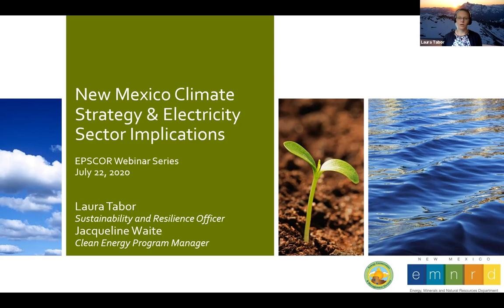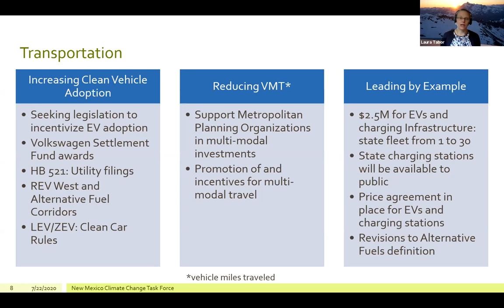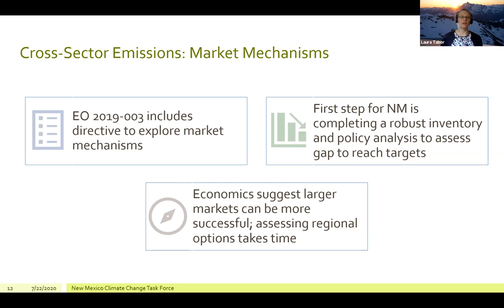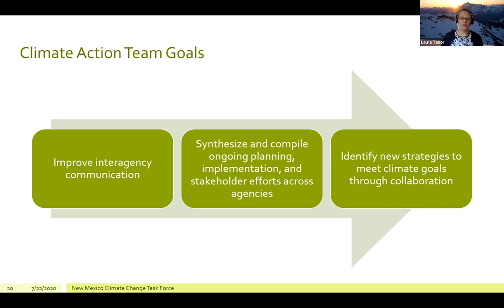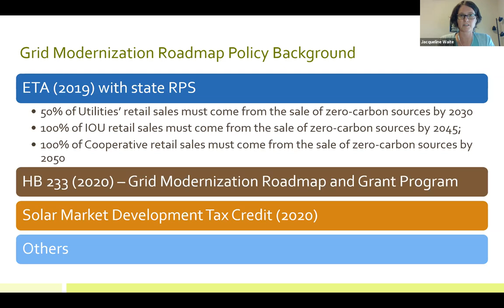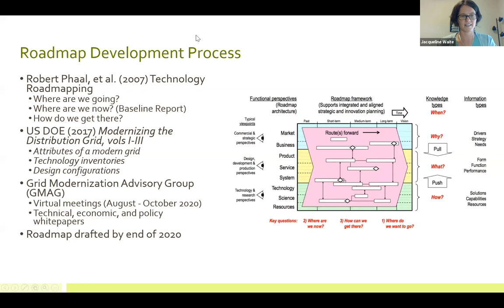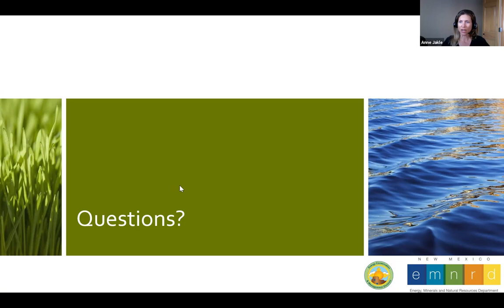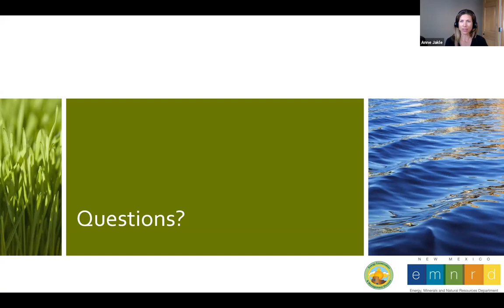New Mexico’s Climate Strategy and Electricity Sector Implications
Presenters: Laura Tabor, Sustainability & Resilience Officer, New Mexico Energy,
Minerals and Natural Resources Department (EMNRD)
Jacqueline Waite, Clean Energy Program Manager, EMNRD

Abstract
Governor Michelle Lujan Grisham issued Executive Order 2019-003 on climate change in January 2019. This order established the New Mexico Interagency Climate Change Task Force and included several policy directives for state agencies to implement. This presentation will give an overview of the 2019 New Mexico Climate Strategy report produced in response to EO 2019-003. We will also cover legislative and regulatory
updates from the past few months and provide additional depth and detail on strategy and planned action in the electricity sector.

Speaker Bios
Laura Tabor is the Sustainability and Resilience Officer at the New Mexico
Energy, Minerals, and Natural Resources Department. She coordinates
climate action across state agencies through New Mexico’s Climate Change
Task Force. Laura has nearly ten years of experience in clean energy and
climate work. Prior to her current role, she led program evaluation and
market research projects for utility clean energy programs across the US.
She holds a Bachelor of Engineering degree from Dartmouth College and a Master of Public Administration from the Harvard Kennedy School of Government.

Jacqueline Waite is a Clean Energy Program Manager in the Energy
Conservation and Management Division of the NM Energy Minerals &
Natural Resources Department. She is leading the state’s grid
modernization roadmap development process and will manage the grid
modernization grant program. Prior to coming to state government,
Jacqueline was an Oak Ridge Institute for Science and Education (ORISE)
post-doctoral fellow hosted by the U.S. EPA’s RE-Powering America’s Land Program. She has a BA from Colgate University and a PhD from the University of Maryland, Department of Geographical Sciences.